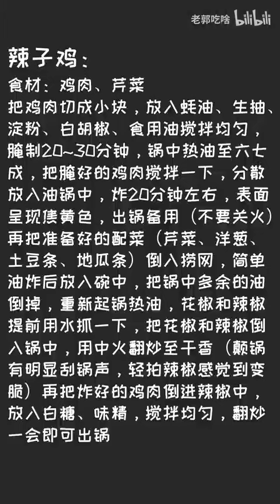还在辣椒里面找鸡肉呢？在家做我想放多少鸡肉就放多少，味道不比饭店差！这道菜要不是小李子点的我真不想做，没点爱是做不出来的